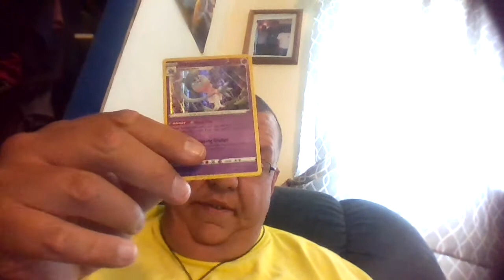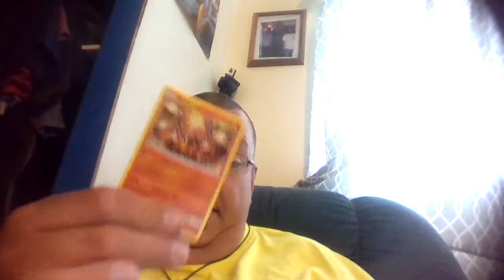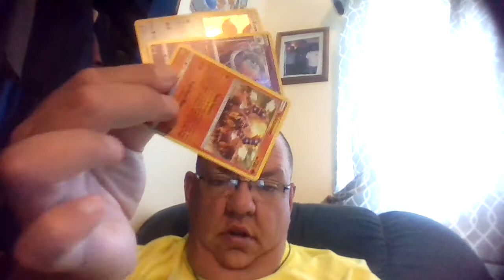Pokemon card showing/code cards if you want them/tired hungry am i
good luck on those code cards tell me what you've got